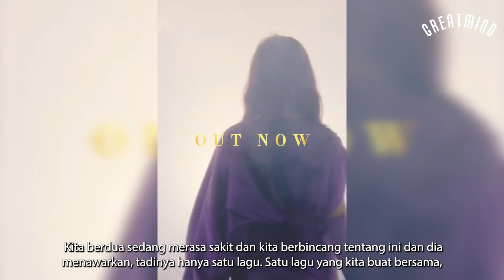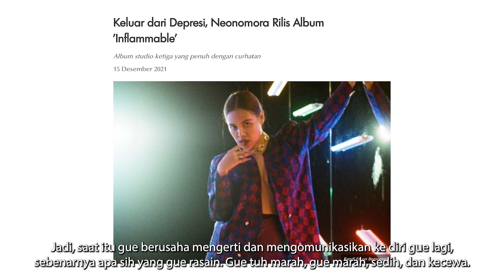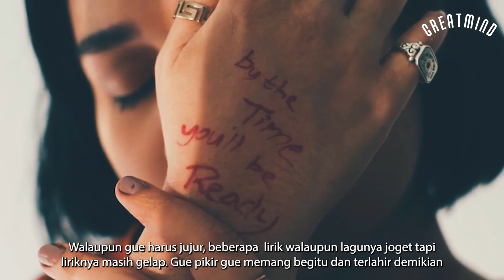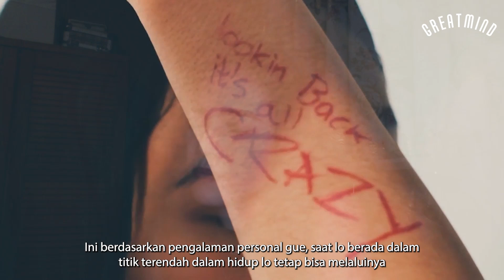Neonomora: Menghadapi Titik Terendah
Tahun 2018 sepertinya adalah titik terendah dalam hidupku, saat di mana aku kehilangan hampir seluruh kepercayaan diri. Kala itu aku baru saja bercerai dan setelahnya aku didiagnosa mengidap hipertiroidisme yang memengaruhi suaraku. Saat itu aku merasa kehilangan seluruh kepercayaan diri, karena suara adalah asetku sebagai musisi dan penyanyi, ini adalah caraku menyambung hidup, dari bernyanyi.